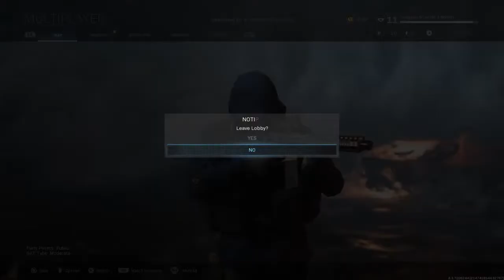SupermanStuntDBL's Live PS4 Broadcast